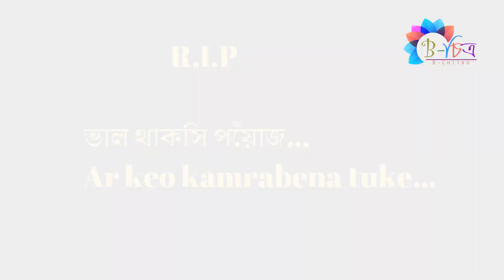গুজব || Gujob || গুজবে কেউ কান দিবেন না || Gujobe Keu Kan Diben Na || Bangla Funny video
ভিডিও টি কষ্ট করে দেখার  জন্য অন্তর থেকে অনেক ধন্যবাদ শেয়ার করতে ভুলবেন না যেন, আপনার আছেন বলেই আমরা আছি।

কোটি টাকার পেঁয়াজ II koti takar Peyaj II Bangla Funny video II

♠ ♠  B-চিত্র সাথে থাকলে আপনি পাবেন তথ্য ও প্রযুক্তি, ভোজনবিলাস, সফলতার গল্প, ক্যারিয়ার, ভ্রমন, ইতিহাস এবং বিনোদনের এক নতুন ভুবন। যেখানে বিভিন্ন বিষয়ের উপরে ভিডিও রয়েছে, আছে বিনোদন দুনিয়ার সব রকম খবর এবং আরো অনেক কিছু।

♠ ♠  সময়ের সাথে এগিয়ে যেতে আমরা নতুন এবং পেশাদারদের একটি মিলন মেলা তৈরী করছি। আপনাদের প্রয়োজন মতই আমরা এগিয়ে নিয়ে যাব B-চিত্র এই ইউটিউব চ্যানেলটি।

♠ ♠  যদি ভিডিও দেখে ভালো লাগলে লাইক, কমেন্ট ও শেয়ার করুন।